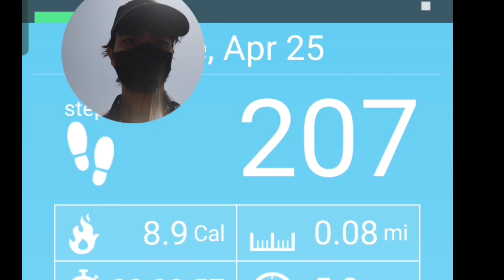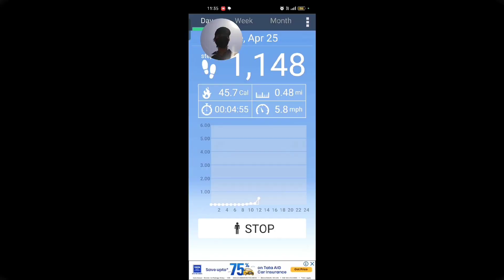WALKING 50K STEPS 🪜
Walking 50,000 Steps On A Treadmill
Some facts about a slow walk, and some tips (which mileage may vary) for those who want to give it a go.

On Friday, 17th April, I walked 50,000 steps on a treadmill. If you found yourself thinking of doing that, this post is for you.

Why will anyone walk 50,000 steps, you ask? Well, for me, it was a way to kickstart a walking habit during this quarantine period. I found myself binging on Netflix and averaging less than 1,000 steps a day. I felt that a jolt to the system might help.

Moreover, I had always wanted to walk a hundred thousand (100,000) steps in a day. To me, that is a worthy and exciting personal goal. Walking 50,000 steps is an essential milestone to the eventual 100,000 steps goal.

Besides, taking 50,000 steps will get you past the half-marathon mark, and you would have nearly walked a marathon! I found that exciting.

I have divided this post into five sections, each section about an aspect of the walk. I think this is the best way I can explain how best you can prepare yourself for the challenge ahead:

A. Setup
v
B. Strategy

C. Concerns

D. Emotions at various stages

E. The aftermath